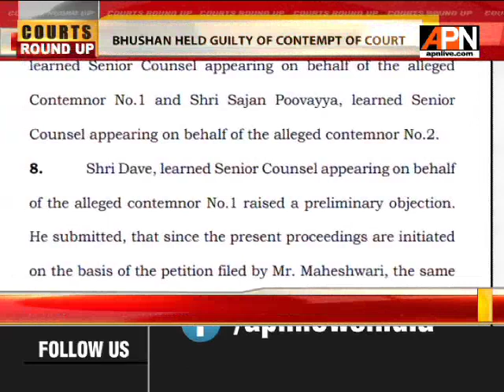BHUSHAN HELD GUILTY OF CONTEMPT OF COURT: HEARING ON SENTENCE ON AUG 20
The Supreme Court has held Advocate Prashant Bhushan guilty of contempt of court in the suo moto contempt case taken against him over two of his tweets about the Chief Justice of India and the Supreme Court. Justice B R Gavai, reading out the judgment, observed that Bhushan committed "serious contempt of the Court". The bench will hear him on sentence on August 20. A bench comprising Justices Arun Mishra, B R Gavai and Krishna Murari had reserved judgment in the case on August 5 after elaborately hearing Senior Advocate Dushyant Dave for Bhushan.